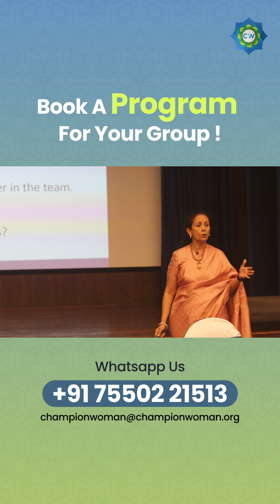Book A Program For Your Group | Dr Ranjini Manian’s Mindful Leadership Sessions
Take your professional and academic skills to the next level with Dr. Ranjini Manian’s Mindful Leadership Sessions!

Whether you have a corporate team, college students, or professors, our expert insights and practical knowledge are designed to boost skills, develop Knowledge and performance

Book a program for your group today!